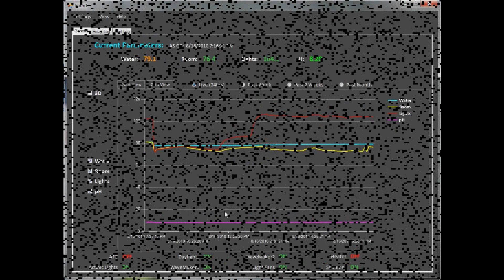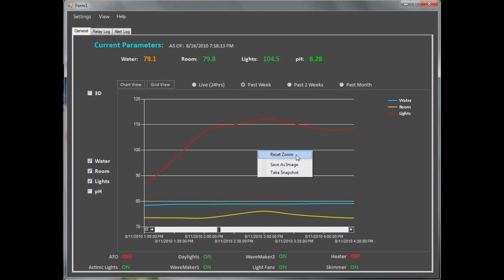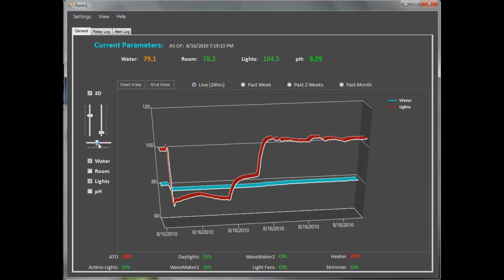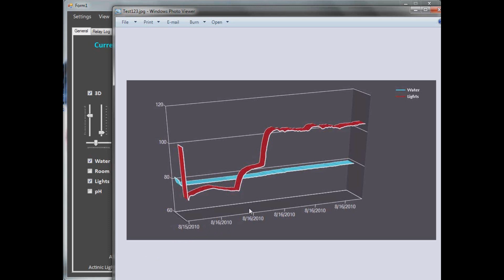ReefAngel Client Alpha 2 Demo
Second Alpha demonstration of ReefAngel Client subscriber to Reef Angel Suite.

Updated Features Include:

- Updated User Interface
- Interactive 2D/3D graphing
- Grid view of logged parameters